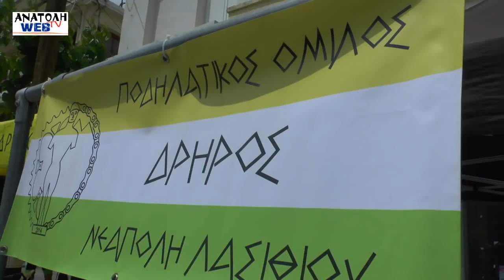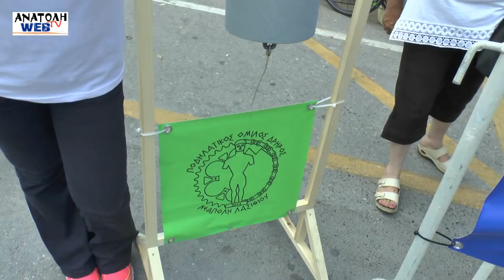Σιρκουί Νεάπολη 6 5 2018